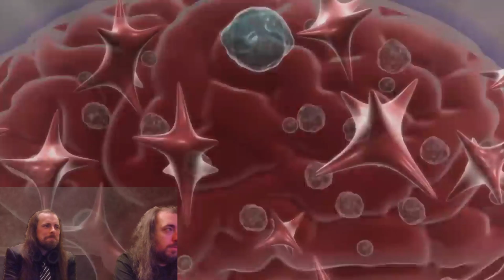random reaction to a advert